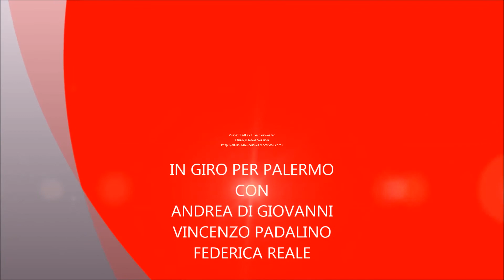PALERMO DI NOTTE PARTE 4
IN GIRO PER PALERMO DI NOTTE A FARE FOTO CON ANDREA DI GIOVANNI - VINCENZO PADALINO - FEDERICA REALE